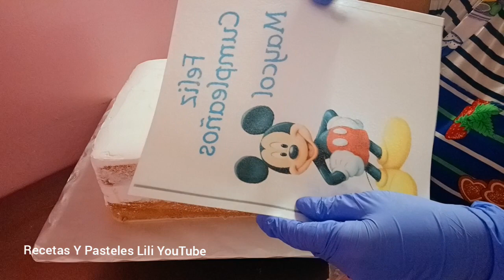Cómo Decorar Un Pastel De Mickey Mouse/Pastel Tres Leches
Mi Otro Canal De Aventuras

Mi Instagram

Mi Tiktok